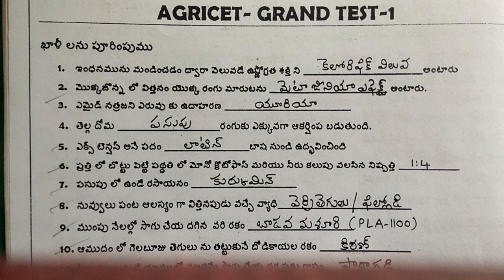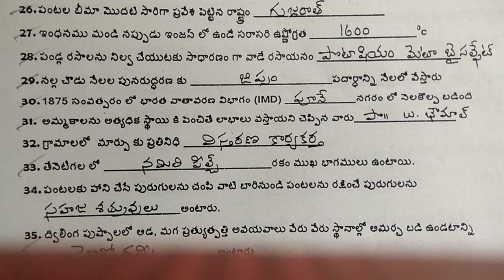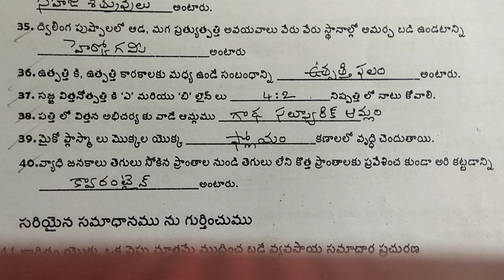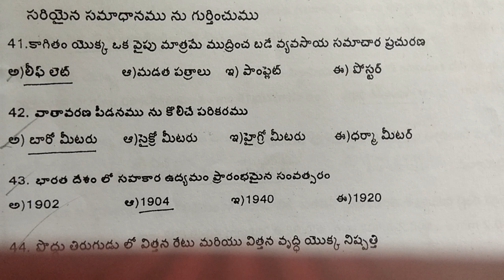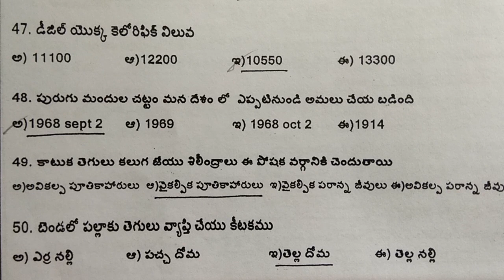AGRICET PREVIOUS PAPERS / K. Srinivasa Rao / Behara Agricultural Polytechnic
Important & repeated bits of agricet exam for both DA & DST students & all Agricultural competitive exams also useful bits.